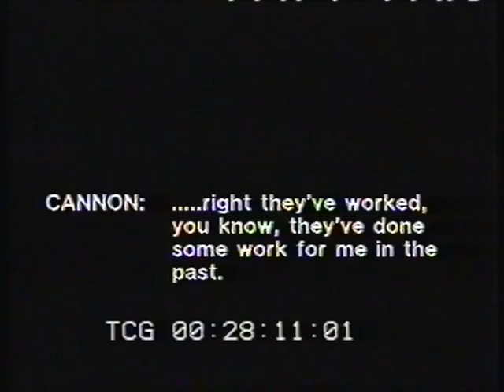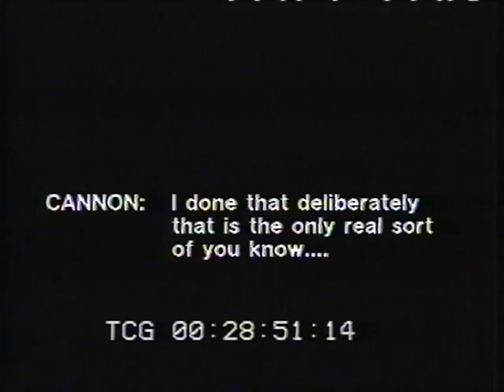Joe Cannon Uncut version